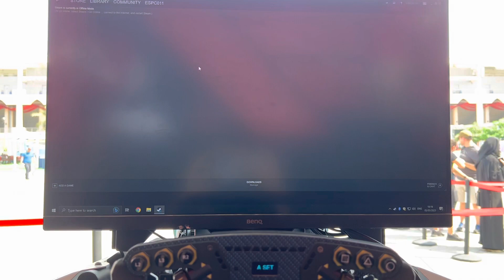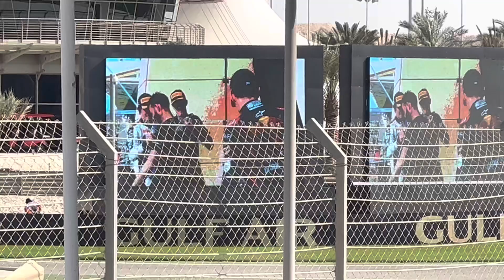NAIL BITING FINAL OF F2 & F1🔥